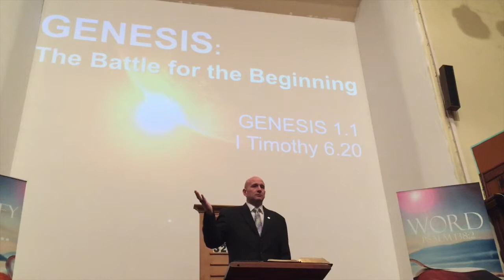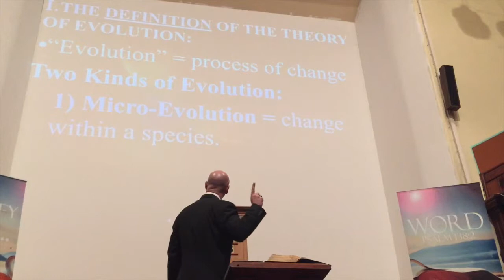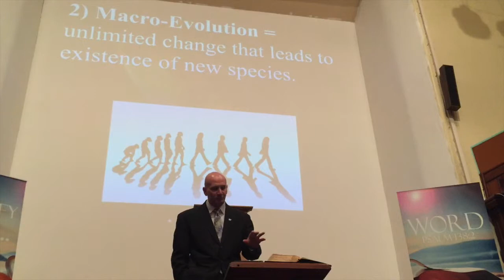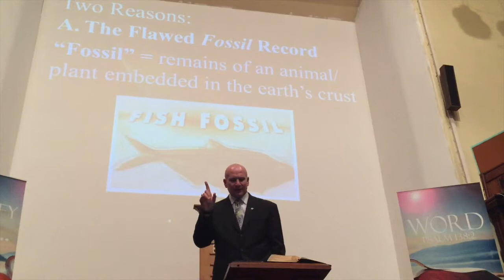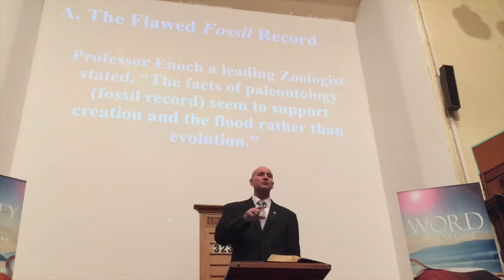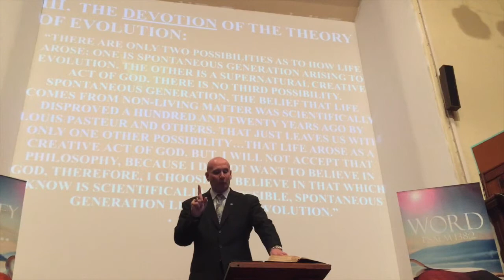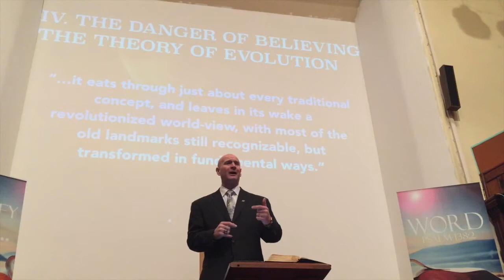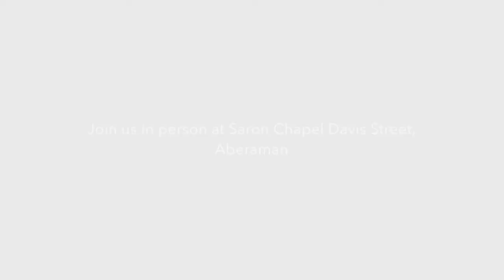A Sensational Six Days Part 2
Dr. B.J. Stagner Jr. continues our creation series "A Sensational Six Days" during the 15 February 2015 evening service at Saron Chapel